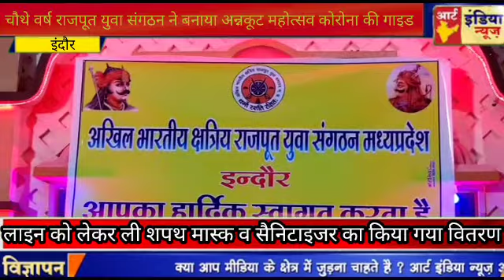चौथे वर्ष राजपूत युवा संगठन ने बनाया अन्नकूट महोत्सव कोरोना की गाइड लाइन को लेकर !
इंदौर
चौथे वर्ष लगातार अखिल भारतीय राजपूत युवा संघठन ने मनाया अन्नकूट महोत्सव , कोरोना वायरस को देखते हुवे राजपूत समाज ने कोरोना की गाइड लाइन को लेकर ली शपथ पूरी विश्व सहित देश मे लगातार कोरोना महामारी लगातार पैर पसार रही है ऐसे में अखिल भारतीय राजपूत युवा संघठन इन्दोर इकाई दवरा चौथे वर्ष भी अन्नकूट महोत्व का आयोजन किया गया जिसमें कोरोना को देखते हुवे बढ़ी कम संख्या में राजपूत समाज के समाजन ने भाग लिया कार्यक्रम में राजपूत समाज के लोग अपनी पारंपरिक वेश भूषा में नजर आए वही भगवान श्री नाथ जी को 56 भोग के बाद महाआरती का आयोजन किया गया कोरोना वायरस को लेकर सभी समाज के लोंगो ने शपथ लेकर कोरोना वायरस को लेकर जारी गाइडलाइन का पालन करने की शपथ ली वही कार्यक्रम में अखिल भारतीय युवा राजपूत संघठन दवरा सभी समाज के लोंगो को मास्क व सेनेटाइजर का वितरण किया गया ?